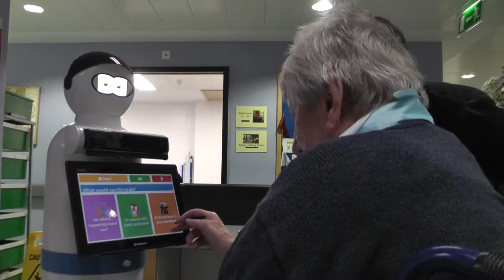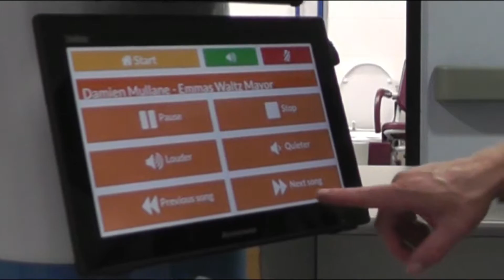Ep5 My Music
The effect of the MARIO's "My music" app to people with dementia in residential care in Ireland